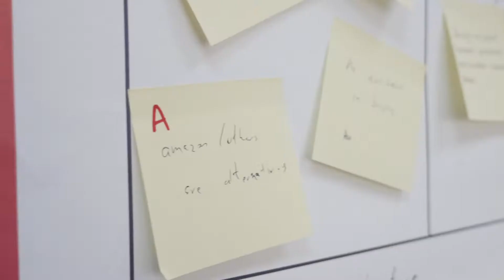Shapers Journey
Shapers 2.0 Journey